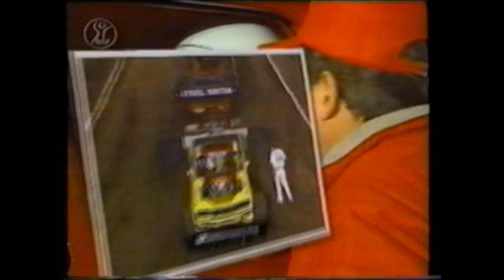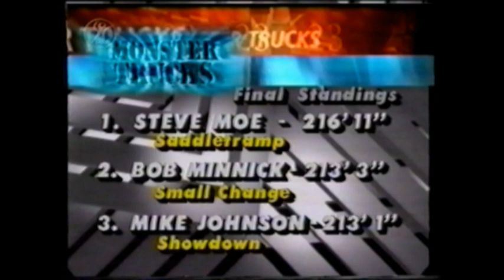DSF Tractor Pulling USA Part I - 2001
Kapitel IV